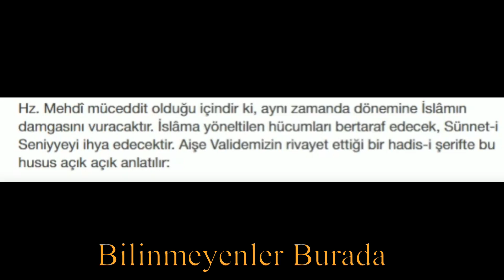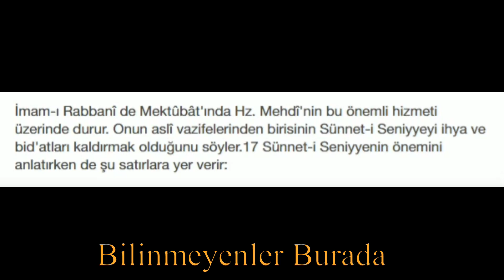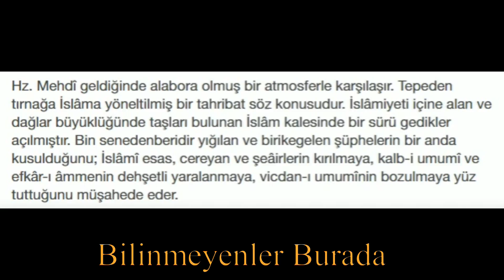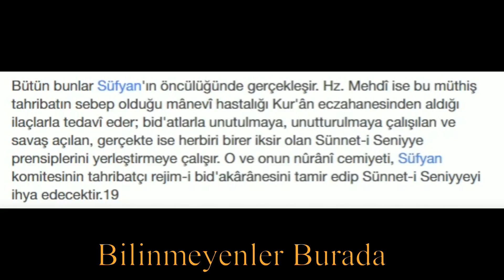HZ MEHDİ Sünnetleri Değiştirecek Mi? Mutlaka İZLEYİN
Hz. Mehdî bir müceddittir. Cenab-ı Hak onunla dini tekrar iâde edecektir. O, âhir zamanda, Asr-ı Saadette olduğu gibi İslâmı yeni baştan hâkim kılacak, yüceliğini, üstünlüğünü bütün dünyaya îlan edecektir. Nuru'l-Ebsar müellifi Said bin Cübeyr.